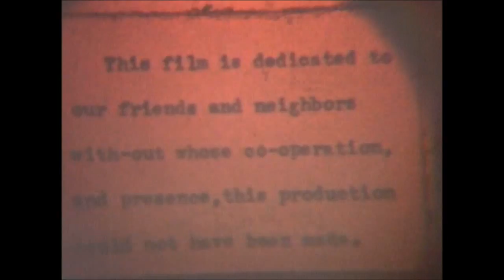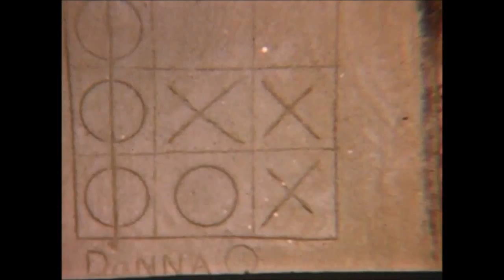burgess st 11